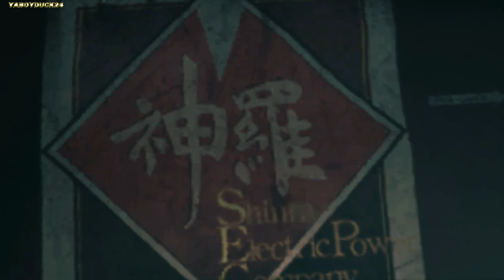Final Fantasy VII Remake (PS5) Part 18 Eligor!